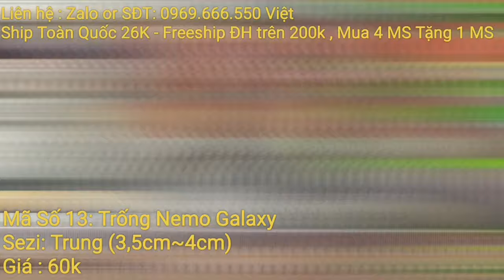XÃ HÀNG ĐỢT CÁ BETTAĐỒNG GIÁ 60K (17/05/2022) ĐỦ TẤT CẢ CÁC DÒNG - LH: Việt -0969.666.550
Đợt cá Betta   RED GLX , NEMO GLX ITuyển Chọn 149 |Việt Vương Betta-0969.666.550

- Địa chỉ : Cửa Hàng Shop 37A Tổ 03 KV Thới Ninh , Phường Thới An Đông , Quận  Bình Thủy , TP. cần Thơ .
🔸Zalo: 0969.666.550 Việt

Đặt cá: - Alo trực tiếp chốt
                        - Nhắn tin Zalo, Facebook
---   Ship Cod toàn quốc (nhận hàng thanh toán-phí ship 30k)
-      Đơn hàng Trên 300K được miễn phí ship
Cửa hang trên shope